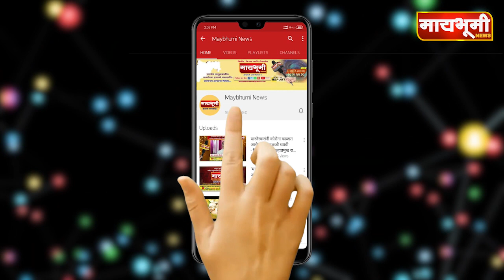पारनेरमधील शिवसेना पदाधिकार्‍यांच्या नियुक्तीनंतर जिल्हाध्यक्ष शशिकांत गाडेंची प्रतिक्रिया...